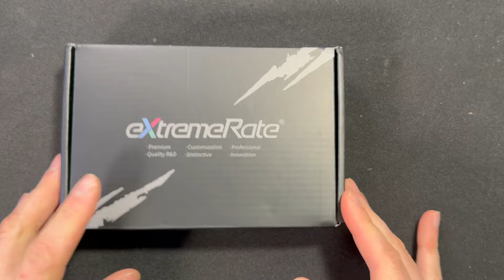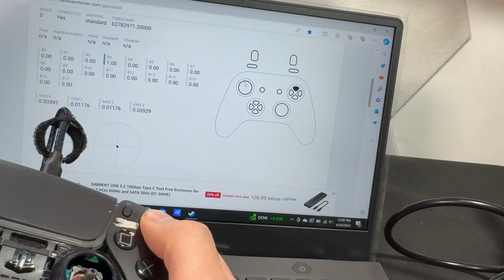Using Spare Parts to Build A PS5 PRO Controller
I went into my spare parts collection to building controller with 4 back paddles and front custom plate, along with detachable joysticks. Check out the links below for your mods from eXtremeRate:

BDM 010/020 Parts

4 Back Paddle Kit
Touch Bar LED Light Bar
Clicky Hair Trigger Kit
Front Face Plate
Custom Buttons
Interchangeable: Thumbsticks
Trim Shell
Hall Effect Joysticks

BDM 030/040 Parts

4 Back Paddle Kit
Front Face Plate
Custom Buttons
Interchangeable: Thumbsticks
Trim Shell
Hall Effect Joysticks